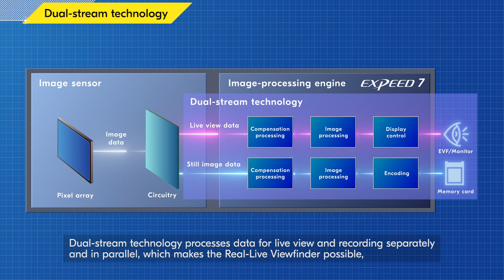Z 9 Quick Look: Dual Stream Technology | Real-live Viewfinder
Faster, smoother workflow: The Z 9 adapts to any workflow. Dual card slots accept CFExpress Type B cards, giving you approx. 2x the write speed of cameras that use Type A cards. Perfect for ultra-high-speed shooting or recording 8K video. In-camera GPS records UTC time stamps in the image data, and advanced network options make short work of large files. Transfer speeds are the fastest in the field.

Dual-sensor coating: A conductive coating creates a magnetic field that actively repels dust particles from the sensor. While a fluorine coating makes it simple to wipe dirt away.